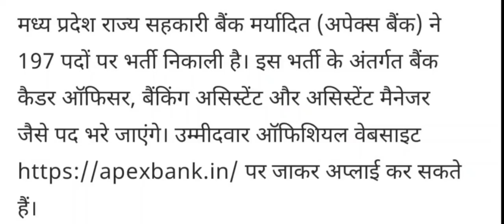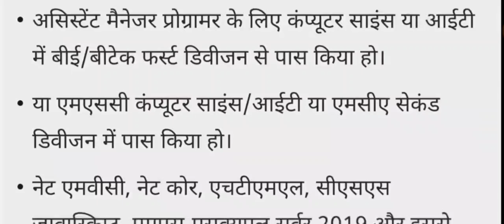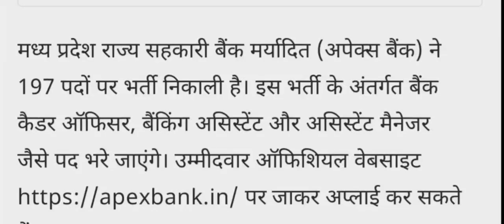Apex Bank recruitment 2024 online apply| मध्य प्रदेश सहकारी बैंक भर्ती | govt jobs | salary 1,43000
is video mein Apex Bank retirement 2024 se sambandhit aapko sari jankari de Diya hai ummid karte Hain ki aapko salad out clear Ho Gaya hoga dhanyvad

Yours queries 👇 👇 👇
govt job genuine notification
apex bank recruitment
apex bank recruitment 2024
mp apex bank
banking sahayak
mp apex bank vacancy
apex bank assistant manager
apex bank assistant recruitment
cooperative bank vacancy
madhya pradesh sahkari bank bharti
august jobs
top job in august
latest job
new vacancy